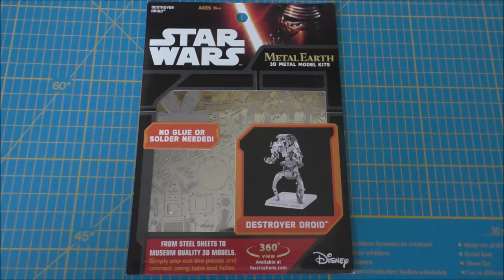Metal Earth Build - Star Wars Destroyer Droid